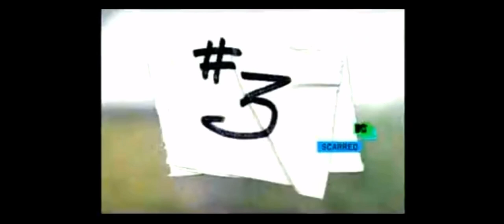MTV Scarred - Best of Jacoby Shaddix